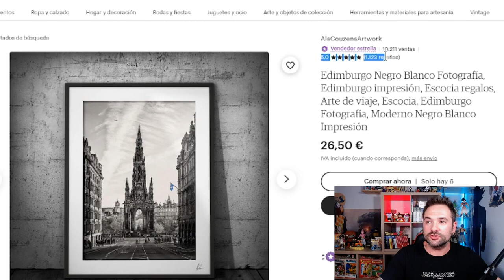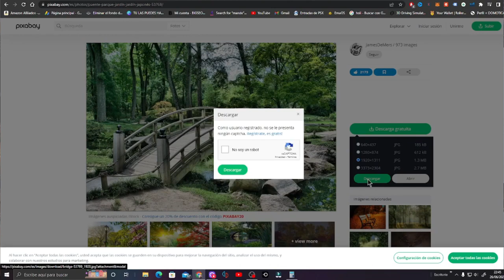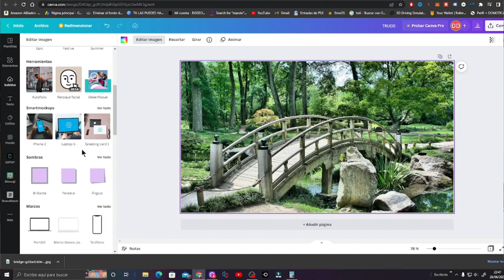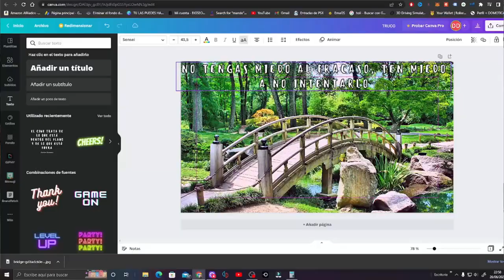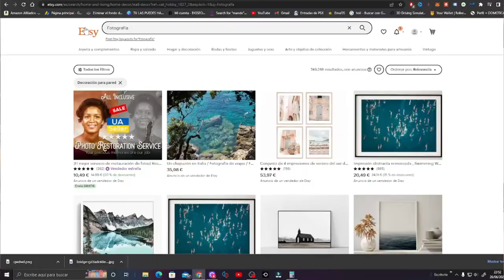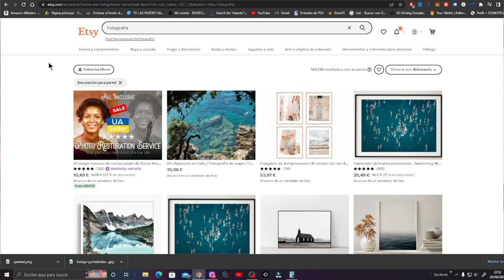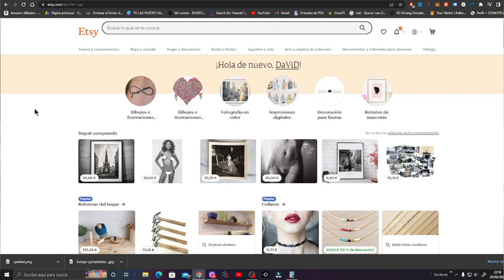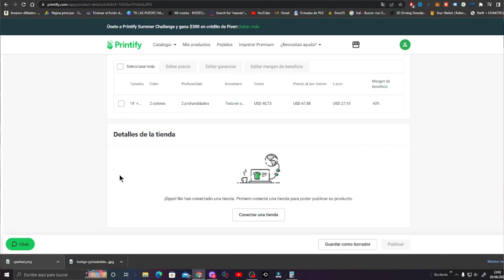¡Ganar Dinero Por INTERNET Por Copiar y Pegar Fotos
Hoy te enseño a ganar dinero por internet copiando y pegando fotos